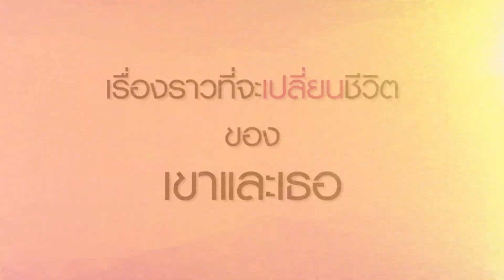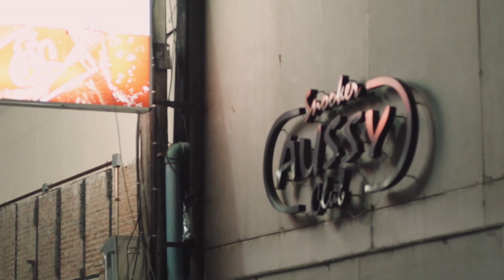Teaser - TalkTalk of the town ตอน ดอกไม้ขยะ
TalkTalk ขอนำเสนอ
ทีเซอร์อย่างเป็นทางการของหนังสั้น TalkTalk of the Town ตอนดอกไม้ขยะ
และติดตามชมตัวเต็มได้ในวันพฤหัสบดีที่ 28 มกราคมนี้ ที่ TalkTalk ที่เดี่ยว

" ดอกไม้ทุกดอก มีความงามของมัน "

เข้ามาเล่าเรื่องราวของคุณได้แล้ววันนี้ที่
ระบบ Android เร็วๆนี้ครับ